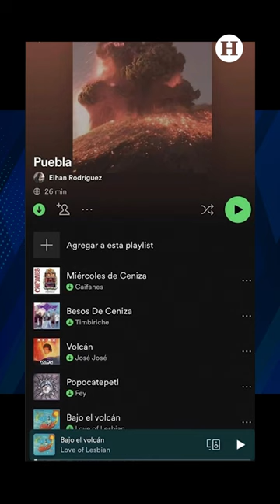¡Lo que faltaba! Crean en Spotify playlist del Volcán Popocatépetl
Desde hace un par de días, la actividad volcánica del Popocatépetl ha mantenido en alerta al gobierno mexicano y en especial al estado de Puebla, ya que la gran cantidad de ceniza que se ha esparcido a lo largo del territorio poblano, mismo que ha dado pie a sacar lo mejor de la imaginación de los mexicanos, pues se ha popularizado una playlist en Spotify por si es que el volcán llegara a hacer erupción y aquí te la presentamos.

Y es que a pesar de que la población de Puebla se encuentra en fase 3, los mexicanos no han dejado de inundar las redes de los mejores memes en torno a la situación, y ahora, se da a conocer que un usuario de la plataforma de streaming musical ha hecho una playlist por si este llegara a explotar, y ya es una de las más populares en todo México, por lo que a continuación te la presentamos.